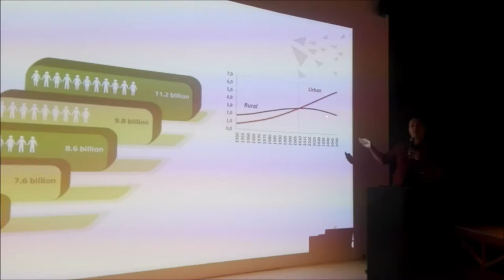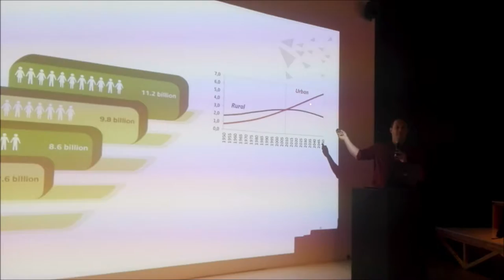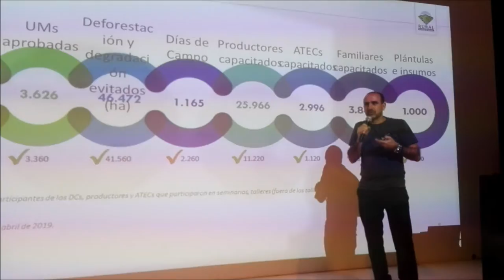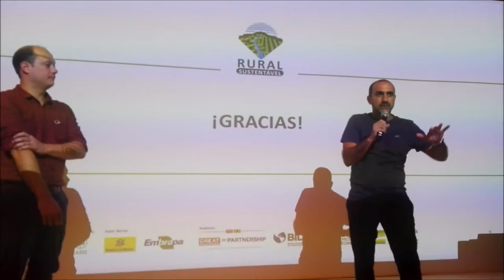Agricultura baja en carbono frente a la crisis climática: el caso de Brasil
Resumen del diálogo (im)probable del 10 de julio 2019 con Luis Tadeu Assad -director del Instituto Brasileño de Desarrollo y Sostenibilidad (IABS)– y Renato de Aragão -presidente del Consejo Gestor de la Red de empresas brasileñas ILPF (Integraçao Lavoura, Pecuaria Floresta) e investigador sobre cambio climático de Embrapa Solos, empresa pública de investigación agropecuaria de Brasil. En Matadero.